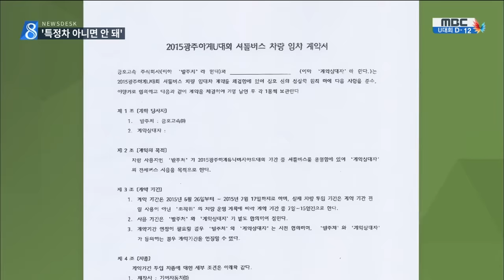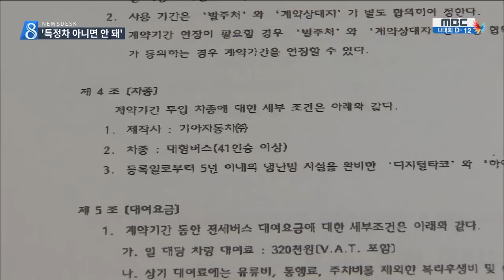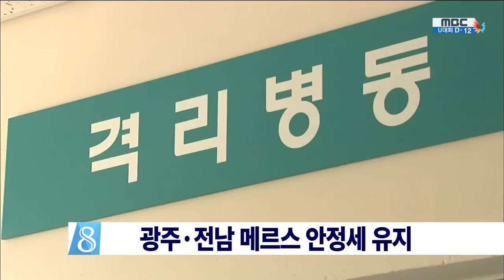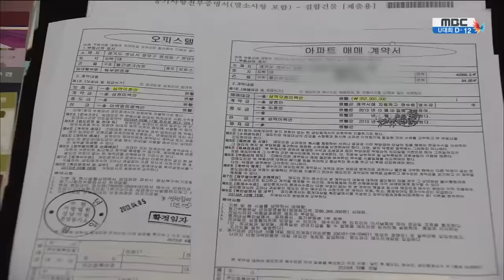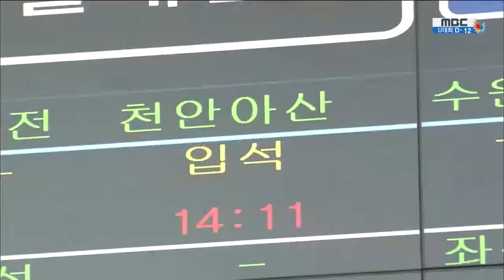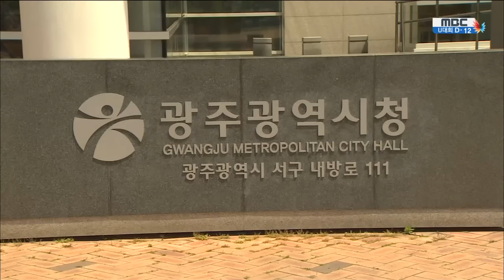[뉴스데스크]뉴스데스크 다시보기